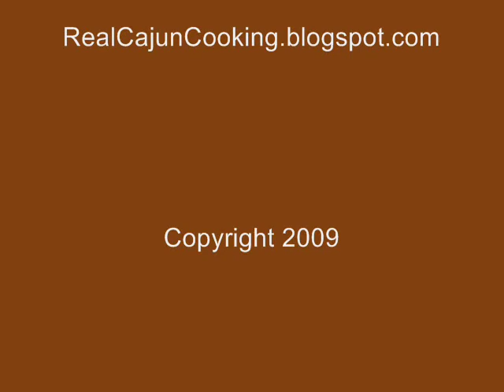Boudreaux and His Mule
Jacques Gaspard recounts a humorous story about a Cajun man, his favorite mule named Clotile, and a lawsuit (very funny).